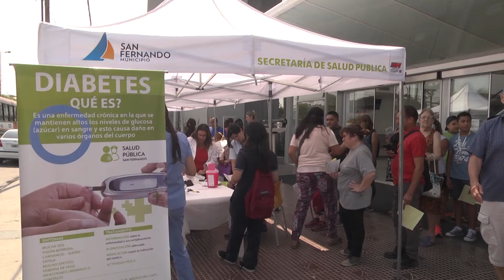San Fernando realizó una jornada de concientización por el Día Mundial de la Diabetes